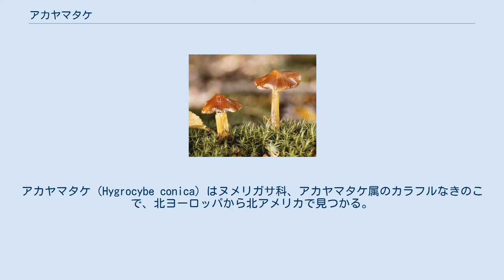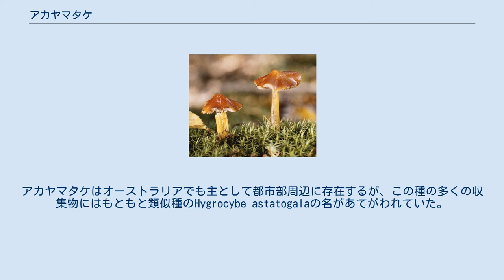アカヤマタケ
アカヤマタケ（Hygrocybe conica）はヌメリガサ科、アカヤマタケ属のカラフルなきのこで、北ヨーロッパから北アメリカで見つかる。
Hygrophorus conicusとして記載されたが、のちにアカヤマタケ属に移された。
 アカヤマタケは小さなきのこで、オレンジ、黄褐色から赤色をしたかさを持つ。
かさの直径は2から5cmしかなく、円錐形から徐々に開いていく。
かさが開いても中央部は周辺に比べ尖っている。
時間がたつにつれ色が暗くなり、傷つくと黒く変色する。
軸は細くて黄色く、物によっては時折8~9cmほどの高さになる。
ひだと胞子は白い。
 アカヤマタケは、北アメリカ、ヨーロッパ、アジアを始め、オーストラリアやニュージーランドでも草原や針葉樹林に分布している。
現在はアカヤマタケという名で呼ばれているが、実際は近縁種の複合体であると考えられており、その中のいくつかは有毒であると考えられている。
アカヤマタケはオーストラリアでも主として都市部周辺に存在するが、この種の多くの収集物にはもともと類似種のHygrocybe astatogalaの名があてがわれていた。
 サイズは小さく、表面は粘着質の物質に覆われているが、このきのこは食べることができる。
しかし、20世紀始めに中国で食中毒事故が起こったことが報告されている。